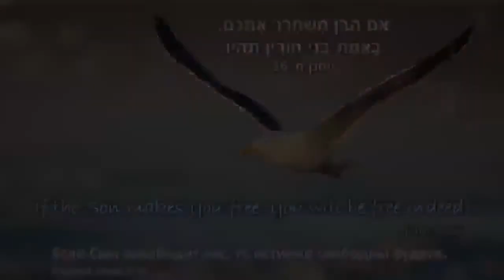Be careful not to try God - ניזהר לא לנסות את אלוהים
Shabbat Service - Live Stream - 2/5/2020 - אספת שבת - שידור חיי
Hebrew / English

Peniel Congregation, Tiberias Israel